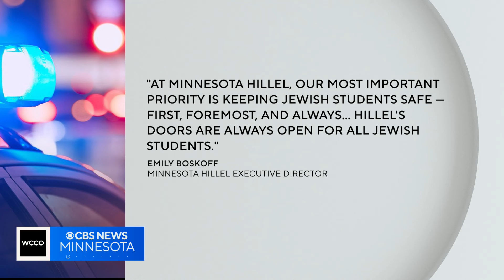11 arrested during protest outside University of Minnesota's Morrill Hall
Pro-Palestinian protesters took over Morrill Hall Monday afternoon, the building that houses the university's administrative offices. The action follows last spring when protesters camped out on the mall for days. WCCO's Kirsten Mitchell was there as police cleared the building.